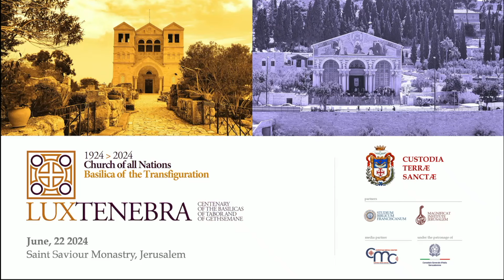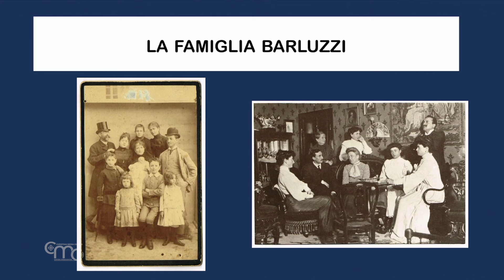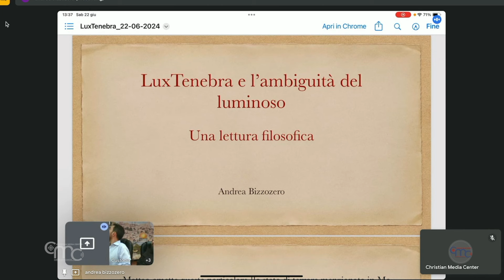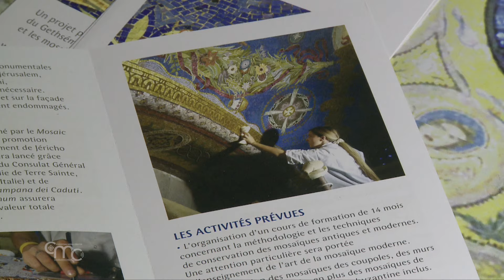Lux Tenebra - uma jornada de estudo para celebrar os 100 anos das Basílicas do Tabor e do Getsêmani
No dia 22 de junho, no Convento de São Salvador, em Jerusalém, foi realizada uma jornada de estudo por ocasião do centenário das Basílicas do Tabor e do Getsêmani.